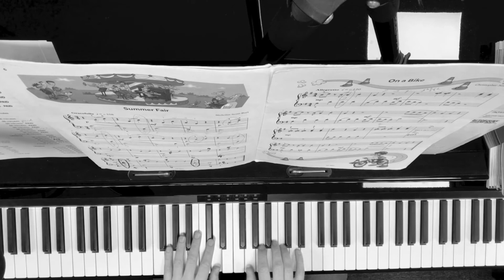On A Bike - Prep Test ABRSM